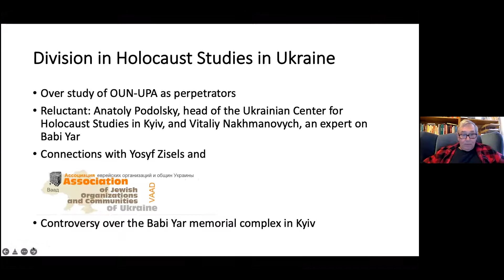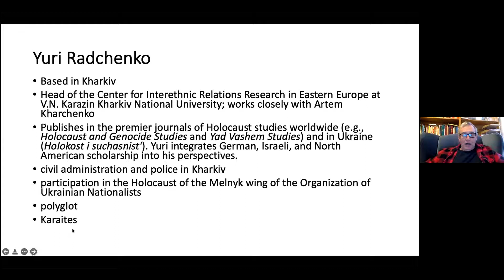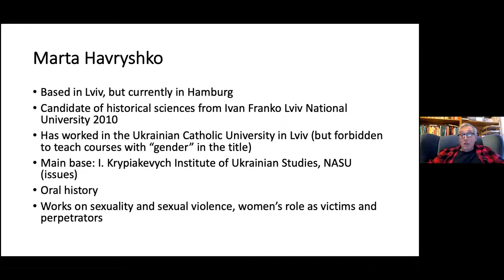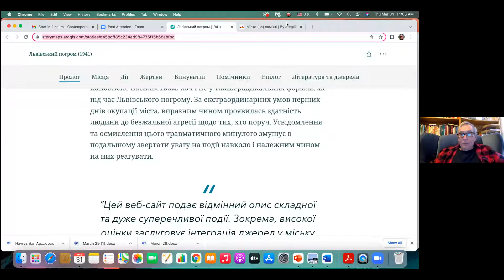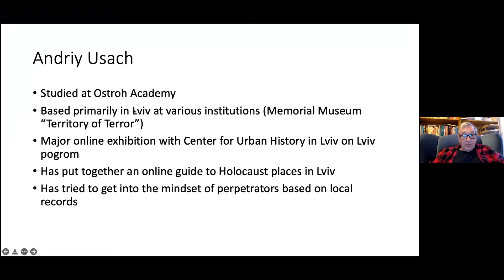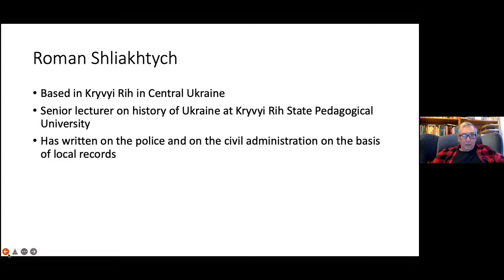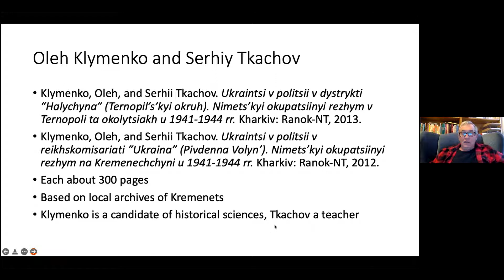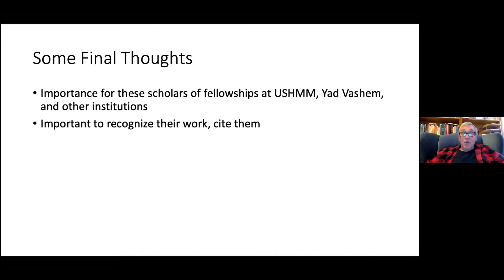"Contemporary Views on Perpetrator Research" March 31 2022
Greetings: Dr. Daniela Ozacky Stern, Western Galilee College
Opening remarks: Prof. Edward B. Westermann, Texas A&M University-San Antonio

Prof. Thomas Weber, University of Aberdeen:
Adolf Hitler's Early Eliminationist Anti-Semitism

Prof. John-Paul Himka, University of Alberta, Canada:
Holocaust and Perpetrator Scholarship in Contemporary Ukraine

Discussion with Jan Burzlaff & Adi Kantor

Concluding remarks: Dr. Boaz Cohen, Head of the Holocaust Studies Program, Western Galilee College

 Online Event Hosted by The Holocaust Studies Program at Western Galilee College